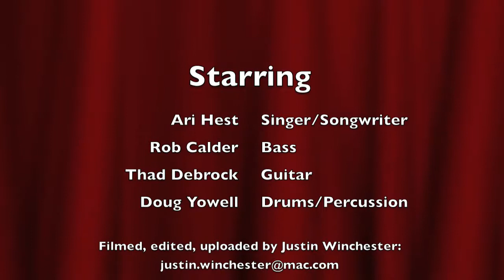Ari Hest In A Rush HD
Ari Hest preforming in Indiana at the Kessler House.  Kesslerhouseconcerts.com a quaint intimate concert setting.  Show filmed with a Flip MinoHD